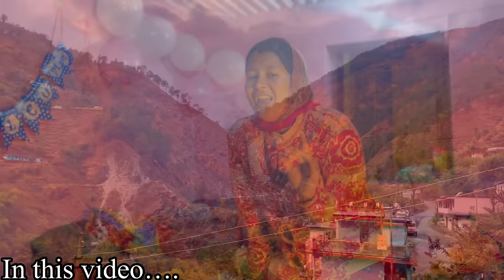Baby Girl Ya Baby Boy? Is Video Mai Aapko Pata chal jayega😍 || Pahadi Lifestyle || Hinuvlogs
🙏जय देवभूमि जय उत्तराखण्ड🙏
विडियो देखने के लिए आप सभी का बहुत- बहुत धन्यवाद।अगर आपको वीडियो पसंद आती हैं तो वीडियो को लाइक कीजिये, आपका कोई सुझाव या प्रश्न हो तो आप कमेंट कीजिये | विडियो अपने दोस्तों के साथ शेयर जरूर कीजिएगा।🙏
साथ ही अगर आप चैनल पर नए हैं तो सब्सक्राइब जरुर कर दें और बैल आइकॉन को जरूर दबाएं जिससे आपको हमारी आने वाली विडियो के नोटिफिकेशन सबसे पहले मिल सकें।धन्यवाद🙏
I hope you enjoyed this video

hit likes.

(Add -Vill- Saran Post office Karmi (263632)
Kapkote Bageshwar)